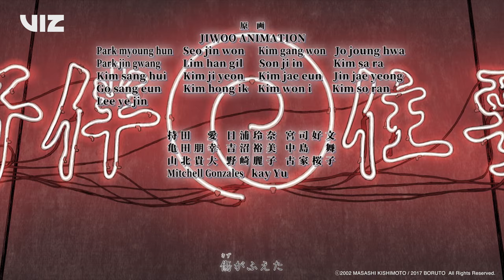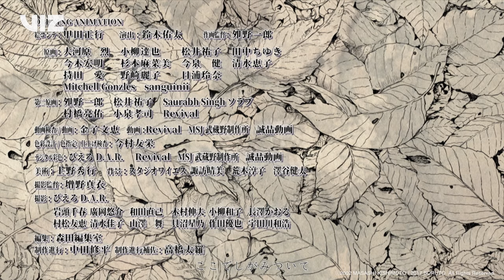Boruto: Naruto Next Generations | Ending 17 - Who are you? - PELICAN FANCLUB | VIZ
Feeling emotional and nostalgic yet, ninja? 🍃

We go from past to present in Boruto: Naruto Next Generations Ending 17 - Who are you? by PELICAN FANCLUB!